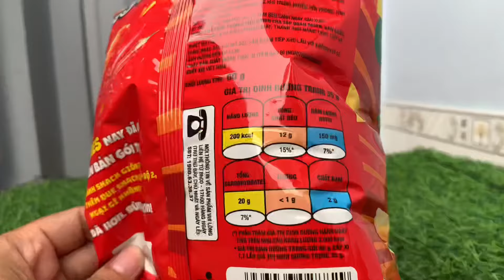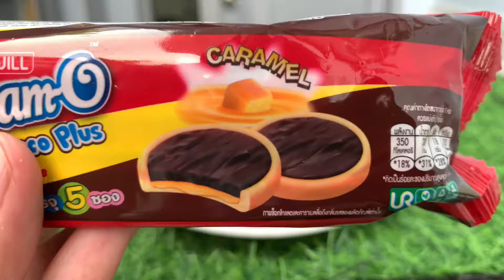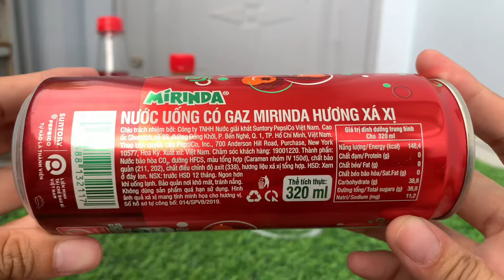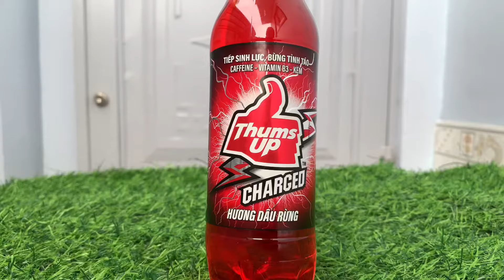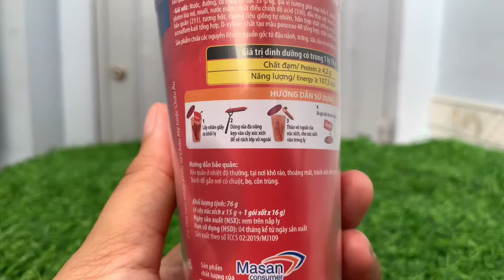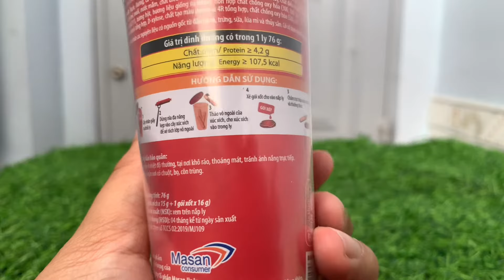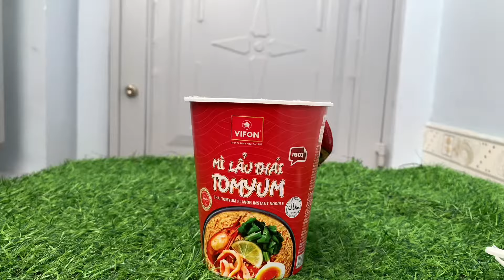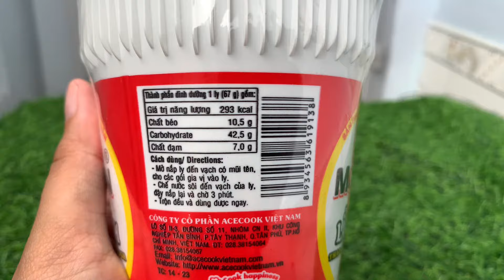Red unboxing 10 more instant foods and drinks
Hello my friends. today let's open the box of red instant food and drink with Love Snack Forever. Let's relax with me after hard working days